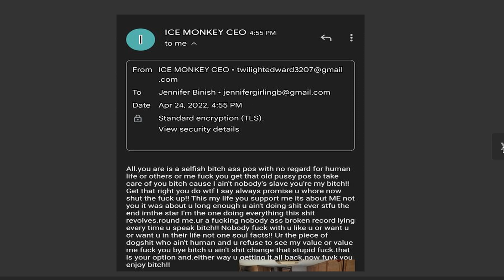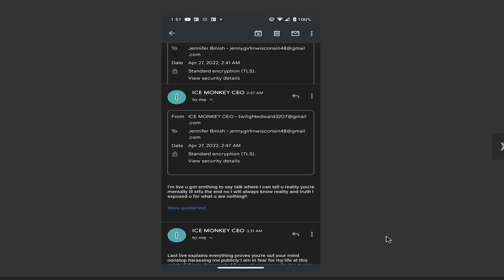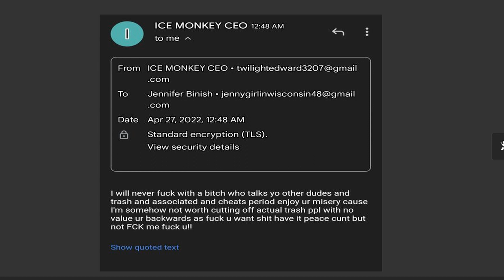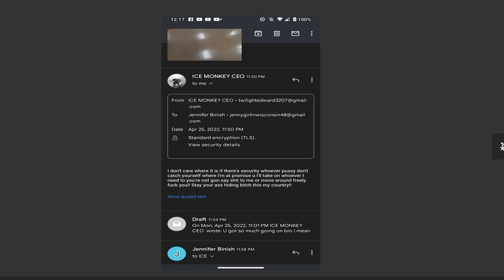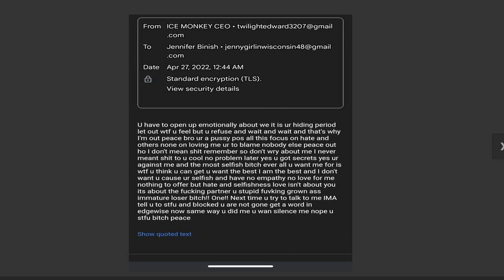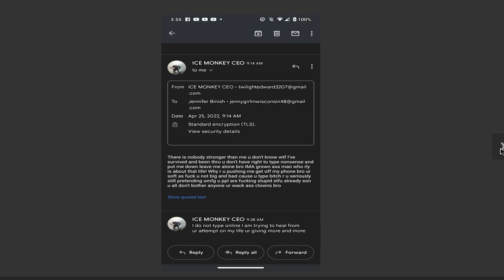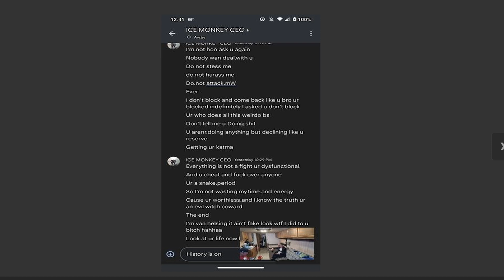Baritone Reads Sneed! Tyree Sneed Has Been Charged! Tramps Like Sneed, Baby He Was Born to Run! SOFT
As I upload this video, Tyree Sneed has been criminally charged in connection with this entire situation. The evidence against Sneed is voluminous and damning; to a layman such as myself, conviction seems certain.

All evidence in this case, including what you are about to see, is now in the possession of the Green Bay Police Department, and the investigation is ongoing at this time. It can be assumed that part of the job of the detectives assigned to this case is to monitor Sneed's ongoing online activities. This assumption would seem to be a matter of logical extension.

Yet, Tyree Sneed persists in broadcasting livestreams that are blatant attempts to communicate with and intimidate Jenny - he violates Jenny's Protective Order every time he goes live, while saying things that should result in additional charges, if not his immediate arrest.

Sneed talks about the concept of Karma quite a bit.

Object lesson incoming.

Send me to Green Bay on July 7th. Tip.